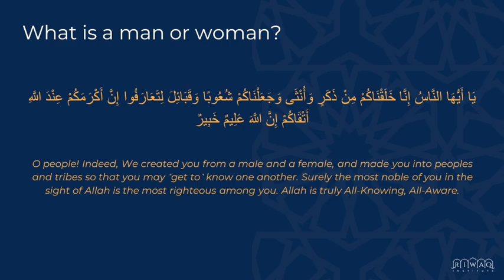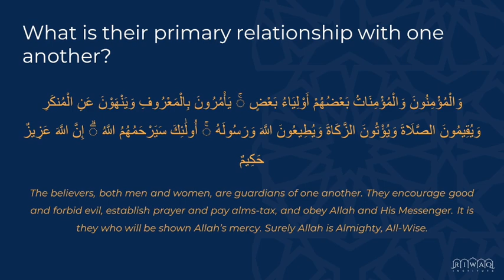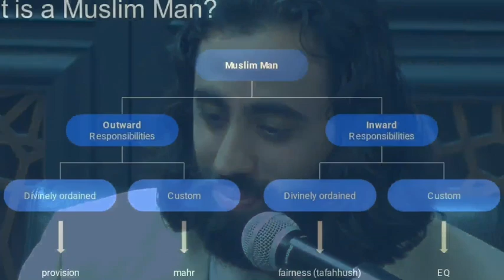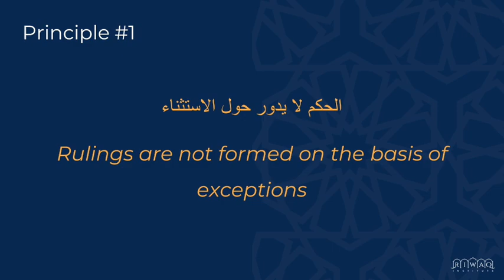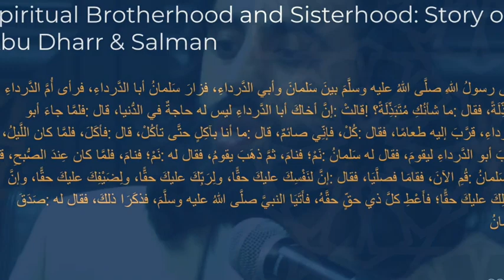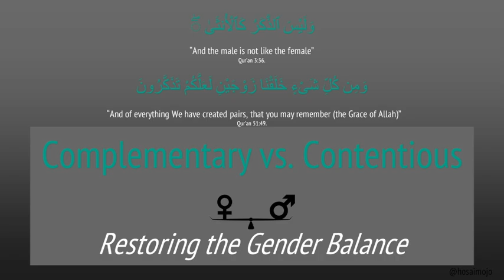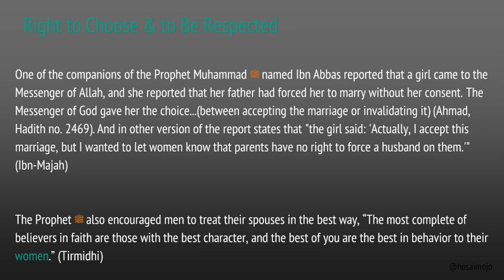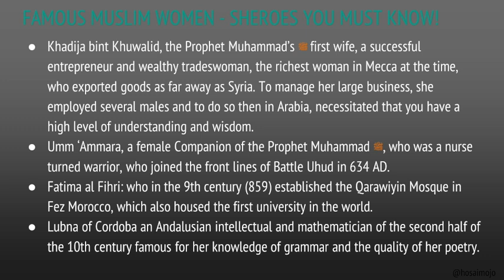Gender Roles: The Intersection of Culture & Islam | Ustadha Hosai Mojaddidi & Imam Ahmad Deeb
In this interactive community conversation, Ustadha Hosai Mojaddidi and Imam Ahmad Deeb examining the generational differences in gender expectations. Shaykh Abdallah Deeb opens with Qur'an recitation.

We discuss what Muslim women and men expect from one another and the origin of those expectations.

Ustadha Hosai Mojaddidi is a public speaker, teacher, writer, spiritual counselor, mentor, and Mental Health Advocate. Imam Ahmad Deeb is an Imam, counselor, and Certified Coach Outreach Ambassador for Bayan Islamic Graduate School.

This conversation was delivered at the Muslim Community Center - East Bay (MCC East Bay) in Pleasanton, California on Friday, December 30, 2022.

About the Speakers:
Ustadha Hosai Mojaddidi was born in Afghanistan and moved to the United States with her family at age two. She credited her Islamic journey to 1996 when she began attending Islamic classes in Hayward, California. These classes were taught by her teacher and mentor since then, Shaykh Hamza Yusuf.

One of her main areas of focus is to help create a strong sisterhood for the women in the community by leading halaqas (spiritual study circles) and support groups while offering individual spiritual counseling and mentoring. She noted that many spiritual problems reflected the community’s deep and complicated mental health issues and would be better served by focusing on mental health. Thus, along with her cousin, Dr. Nafisa Sekandari, co-founded a website called Mental Health 4 Muslims

Imam Ahmad Deeb
His grandfather Dr. Sheikh Ramadan Deeb, one of the oldest living scholars in Damascus, is a renowned Syrian scholar who built important bridges between western and eastern scholarship. He grew up watching his father, Shaykh Abdallah Deeb, lead a Muslim community in Orlando, Florida.

But, even though he was born into a family of Muslim scholars, Imam Ahmad Deeb struggled as a teenager seeking answers to fundamental questions about religion.

It wasn’t until University, when he began attending a local halaqa and listening online to Shaykh Hamza Yusuf, that Imam Deeb felt his mind and his heart begins to find a connection to Islam. Upon graduation, he turned his focus to seeking knowledge at a higher level.

Shaykh Muhammad bin Yahya al-Husayni al-Ninowy, a family friend, invited him to join a Madina Institute pilot program he was starting in South Africa. Imam Ahmad Deeb spent a year at the Madina Institute in Cape Town. When he returned, he continued studying with local scholars, including his father and began a Master's in Islamic Studies at Bayan Islamic Graduate School in Claremont, California.

Today, Imam Ahmad Deeb is the Imam at the Islamic Center of Greater Toledo, located in one of the oldest Muslim communities in North America. He is the co-founder of Pillars Seminary alongside Shaykh Ismail Bowers, which focuses on teaching the foundational Islamic sciences to busy professionals, as well as the co-founder of Itqaan Institute, dedicated to developing a love of God through a relationship and mastery of reciting the Qur’an, with his father as the primary teacher and leader.

Shaykh Abdallah Deeb, an Imam and teacher of the religious sciences since 1982, graduated from Abu Nour Institute in Damascus, Syria, at a young age and currently holds one of the shortest sanads (chain of transmission from the Prophet ﷺ ) in the world for teaching Qur’an.